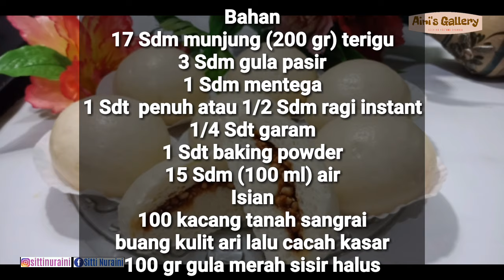Bakpao isi kacang tanah gula merah || Takaran sendok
Kali ini saya berbagi resep bakpao isi kacang tanah gula merah. Kalo didaerah saya kue ini namanya roti pawa. Nah bagi kalian yang tidak punya timbangan dan gelas ukur, resep ini cocok buat kalian. Adapun bahannya sebagai berikut
Bahan
17 Sdm munjung (200 gr) terigu
2-3 Sdm gula pasir
1 Sdm margarine
1 Sdt  penuh atau 1/2 Sdm ragi instant
1/4 Sdt garam
1 Sdt baking powder
15 Sdm (100 ml) air
Isian
100 gr kacang tanah sangrai
buang kulit ari lalu cacah kasar
100 gr gula merah sisir halus
kemudian campur kacang dan gula merah.

Agar tidak salah dalam proses pembuatannya simak videonya sampai selesai. karena biasanya resep sudah bener tapi pada saat proses pembuatan yang salah sehingga kue bakpaonya gagal.